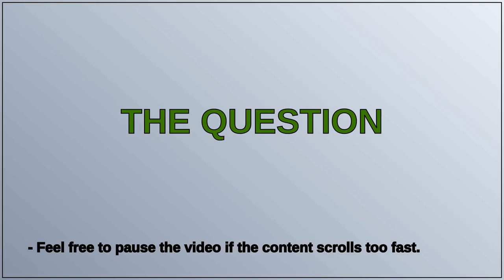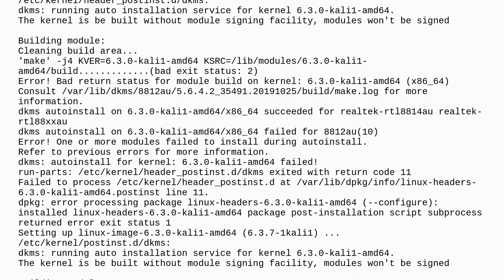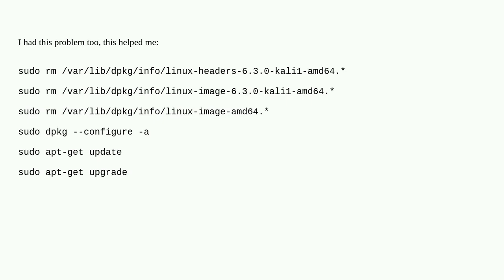Receiving "E: Sub-process /usr/bin/dpkg returned an error code (1)" when performing the command: ...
Receiving "E: Sub-process /usr/bin/dpkg returned an error code (1)" when performing the command: "sudo apt upgrade" on Kali Linux

A special thanks goes out to the community

  kernel upgrade apt linux debian